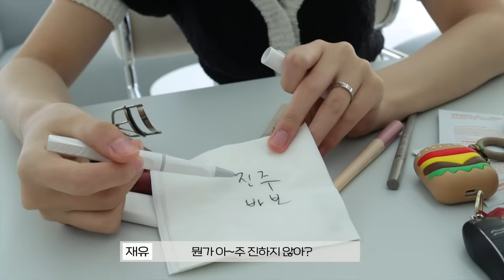[ENG/JPN] 20대 후반 찐친 왓츠인마이백👜친구 가방 털기 | 파우치 털기 | 지갑 추천 | 발렌시아가 르카골•프라다 호보백•드파운드 가방•실버백 | 재유JEYU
브랜드로부터 무상 제공 받은 노출 의무 없는 단순 선물이 포함되어 있습니다.

안녕하세요 재롱이들!
오늘은 제 채널에서 처음 올려보는 컨텐츠인데요😉

친구들 파우치털기는 많이 찍어봤는데, 가방 털기는 또 처음이네요?! 흐흐
친한 뷰티 유튜버 언니, 동생의 가방을 탈탈 털어봤습니다..⭐️
친구들이랑 있으니까 저 엄청 깐족대네요ㅋㅋㅋㅋㅋ🤣

편하고 재밌게 시청해주셨으면 좋겠어유!!
늘 감사합니다 울 재롱이덜🤎
👜타임라인👜

0:00인트로
0:50여름쿨톤 ENFJ 뷰티펄진주 가방
7:16봄브라이트 ISFP 잉구 가방
11:50겨울쿨톤 ESFP 베령 가방
15:40봄웜톤 ENTJ 재유 가방